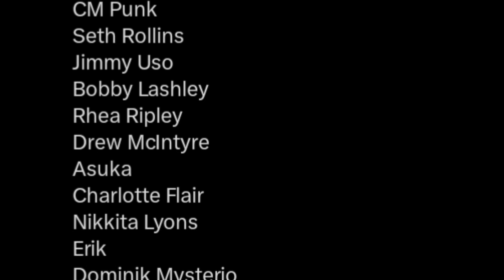Injured Cm punk, seth Rollins